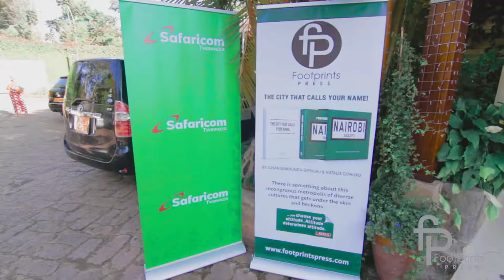Nairobi Book Launch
Equipment Used:
Canon 7D.  Bower 35mm t1.5 Cine-lens,  Samyang 85mm t1.5 Cine-lens, Canon 18-200 mm f3.5 lens, Tokina 11-16mm f2.8 lens.  Shotgun and lapel mics.  Saramonic 2 channel (Two XLR and two 3.5 mm audio inputs) audio pre-amp.  Shoulder rig.  Edited on Premier Pro; Color Grading on After Effects.

Project:  "Nairobi" book launch, by Footprints Press

Creative Director:  George Muiruri, through Anecdote Films.

Shot by:  George Muiruri, through Anecdote Films.

Edited by:  George Muiruri.

Hi guys?
Thank you for checking out our channel: African Lens.

We are all about Film & Video in Africa.
Courtesy of Lets Create Africa, on this YouTube channel you will find weekly tech, video gear, lighting, smartphone cameras and gear reviews and tutorials.

Our passion is to help you find and master the tools for creating online content like YouTube videos, podcasts, photos, and more.
Be sure to comment and say hello and let us know what kind of videos or review you'd like to see.

We look forward to connecting with you in the next video — talk soon!

P.S. We have a couple other YouTube channels you may want to check out — Lets Create Africa TV. :-)

By launching Social enterprises (aka community-based businesses) & business solutions for improved Structure, Infrastructure & Funding.

We also work with creatives to promote social impact within communities, with a leaning towards Poverty eradication, Promotion of peace & Social Innovation amongst disadvantaged community groups (Youth, Women & Persons with disability).

We are driven by the radical idea of:
1. Creating opportunities in a cynical Africa,
2. Changing the way Africa tackles poverty, and,
3. Building an Africa based on dignity.